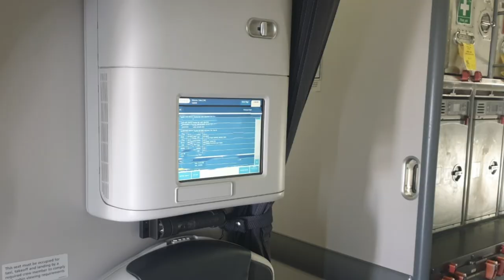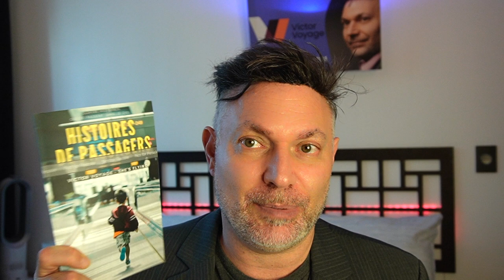J'AI FAIT TRES PEUR À UNE HÔTESSE - STORY TIME PRANK | Victor Voyage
Oui, je sais, ce n'est pas très gentil... Mais à 4 heures du matin, on s'ennuie dans l'avion... Pauvre Cupid